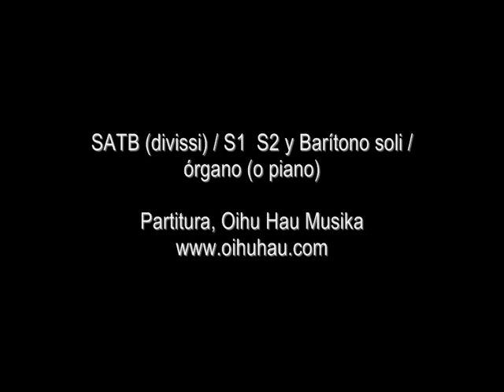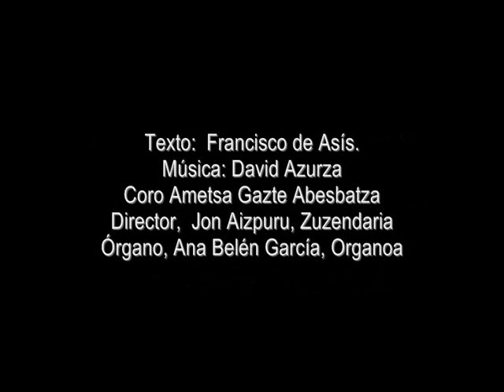LAUDE DELLE CREATURE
Obra de David Azurza con texto original de San Francisco de Asís  encargada por el coro juvenil Ametsa Gazte de Irún.  Estrenada en su versión original , con órgano, en otoño de 2009.  Es interpretada aquí con piano en actuación celebrada en Musikaste de Errenteria en Mayo de 2010. Jon Aizpuru, director. Ana Belén García al piano.
Solistas; S1 Aiora Mitxelena, S2 Ainara Hernández, Barítono Mario Hernández.